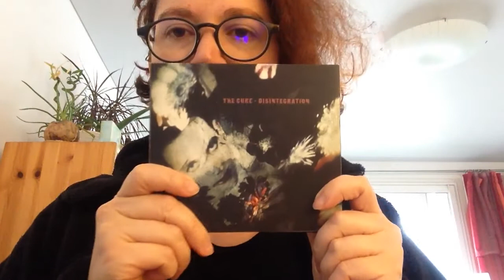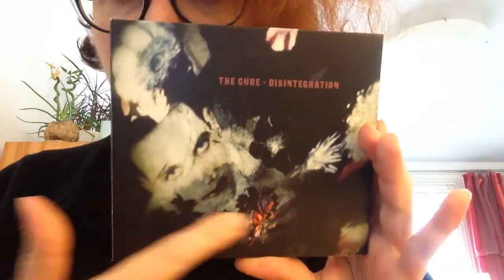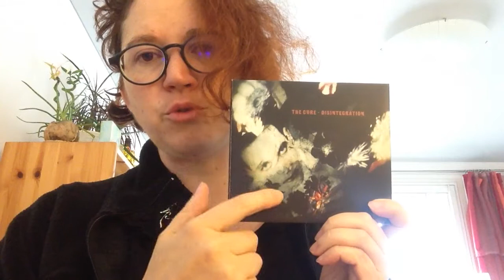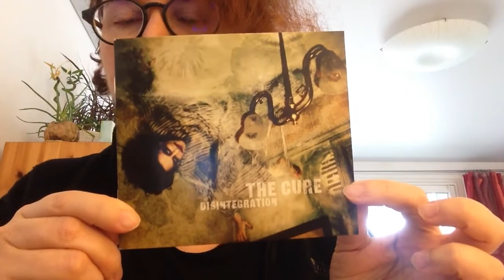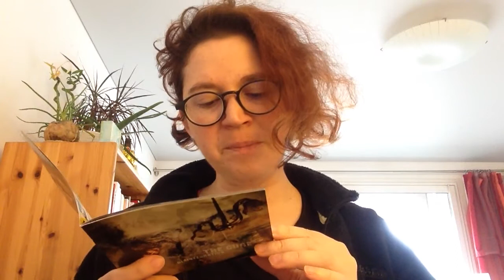Vlog Music 19 - The Cure "Disintegration" (en français)